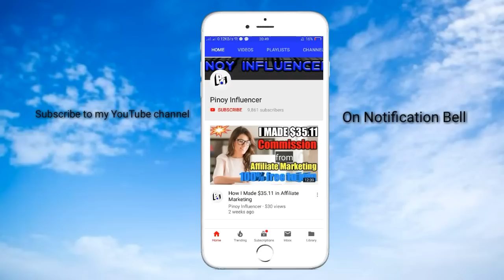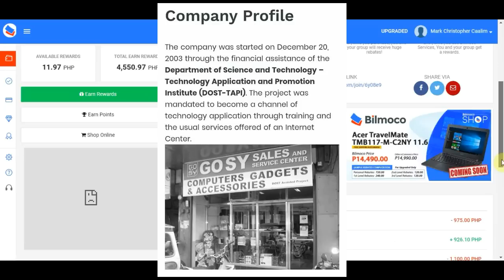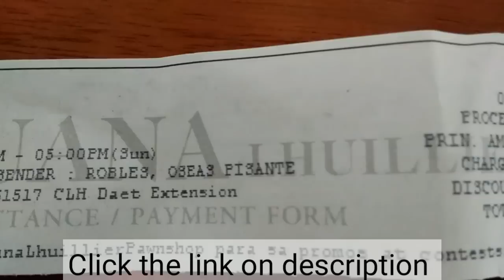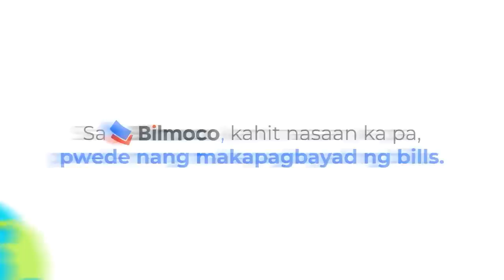Paano Ako Kumita ng P4550 Within 1 Week Sa Online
Paano Ako Kumita ng P4550 within 1 week

What is Bilmoco?

Bilmoco is an online service platform developed by GOSY SALES PRODUCT & SERVICES where you can pay different type of bills such as electricity, water, telco, broadband, cable and credit cards. You can also buy e-loads, call cards, game credits and satellite product.

It has a reward system that will maximize your daily profit.

*Bilmoco Complan*
REBATES REWARDS
Earn rebates everytime you buy load and pay bills up to 15% rebates.
DIRECT REWARDS
Gives you the opportunity to earn P1000 from referral upgrade and P200 for every 3rd referral upgrade (3rd, 6th, 9th, 12th and so on). See figures below.
LEVEL REWARDS
Gives you unlimited opportunity to earn P100 for every referral upgrade from your 2nd and 3rd level of your group.
GRATITUDE REWARDS
Gives you the opportunity to earn P300 every time your (1st level) referrals gets 3rd referral upgrade. It’s also called thank you reward from your direct referrals.
GROUP SHARE REWARDS
Earn rewards from your group every time your sponsor gets 3rd referral upgrade (3rd, 6th, 9th, 12th and so on). P300 will be distributed equally to all (1st level) referrals of your sponsor.
COMPANY SHARE REWARDS
Earn rewards from company sales. Every referral upgrade, bills payment, eloading, and e-commerce sales in a daily basis. Bilmoco will share 10% of its income to all Upgraded or Business Account members.
Max of 3K.

Bilmoco
Paano kumita sa Bilmoco